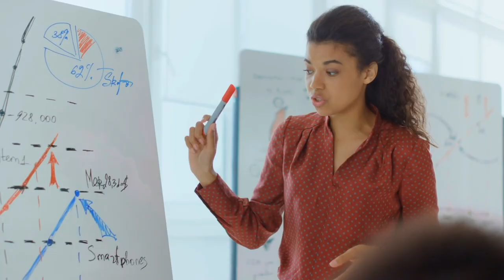Life Beyond Addiction - Bonita Fraley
Hear Bonita's amazing story of resilience and courage to succeed at recovery, and now provide support in the form of SMART Recovery meetings she facilitates for the citizens of Lima, Ohio. Go Bonita!